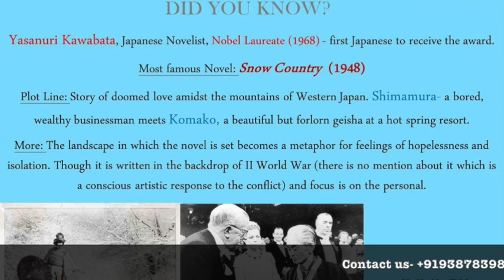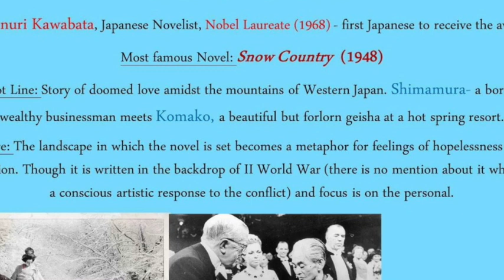Gossip 01 Yasunari Kawabata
Yasanuri Kawabata
Japanese novelist and short story writer

Sound of the Mountain and Snow Country are very famous.

Kawabata got the Nobel Prize for Literature in 1968, the first Japanese author to receive the award.